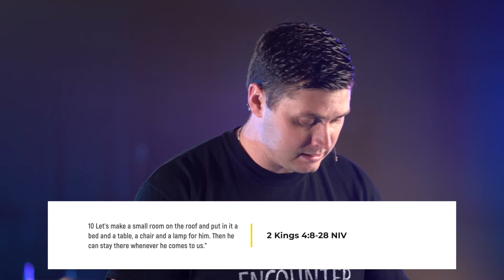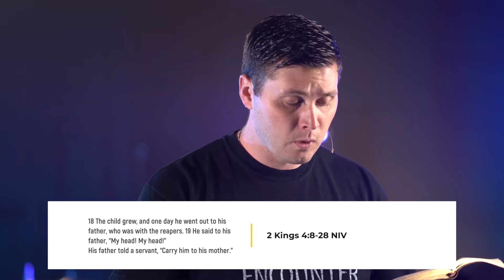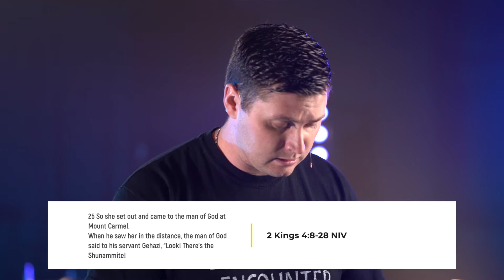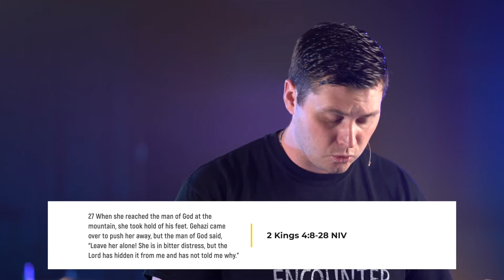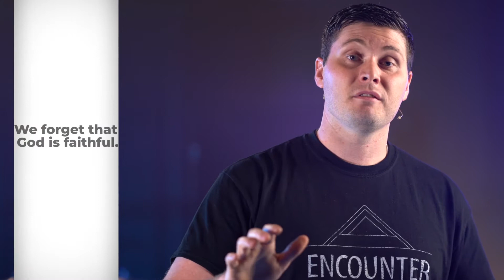In The Mean Time (5-6-20)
What are we to do in the waiting? Where do we run? God's promises are true, whether we have seen them fulfilled yet, or not. His truth is what gives us peace and confidence in Christ.